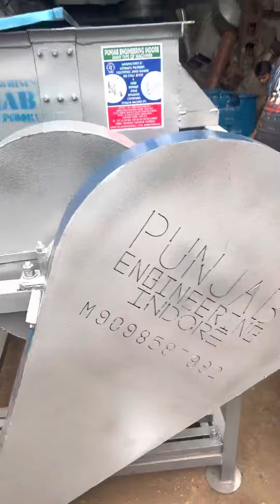PUNJAB ENGINEERING CORPORATION INDORE UNIT-2 WE MAKE DIFFERENT TYPES OF MACHINE📲☎️📞